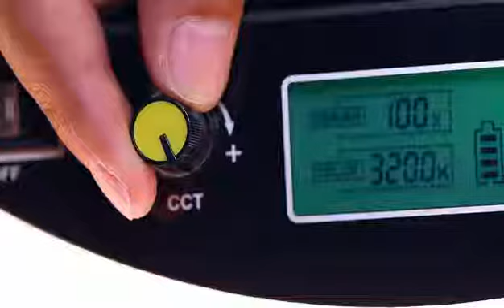NiceFoto Live streaming light kit SL-600A+ring light LR-480AII